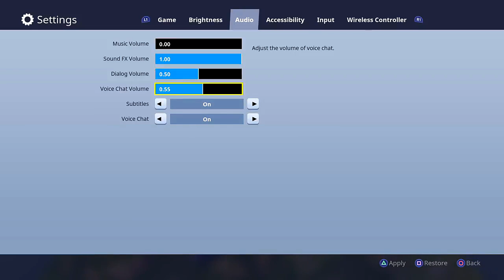The Duo Win Again! - FORTNITE BATTLE ROYAL! (PS4 PRO)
If you like the video, consider "like"ing the video!

-xTygazHD